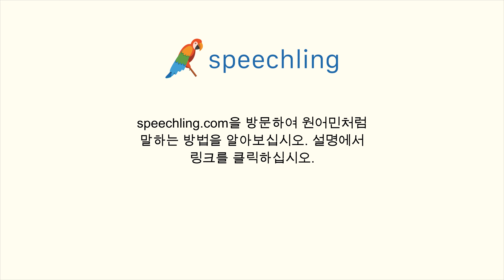스페인어로 "회전하다" 말하는 법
남자 목소리 :
Girar

여성 목소리 :
Girar

남성 음성 번역 :
회전하다

여성 음성 번역 :
회전하다